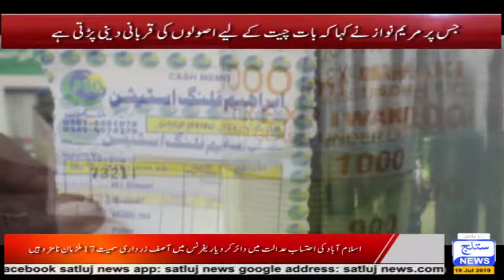Satluj News Headlnes Friday 9 PM 19 July 2019